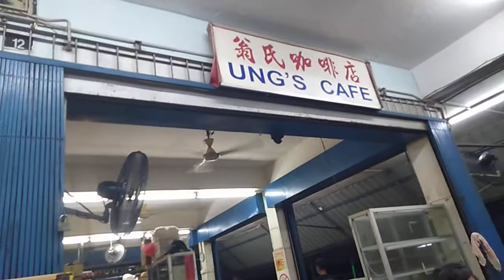Makan Malam Di Ung Cafe Di Bandar Sarikei Sarawak.